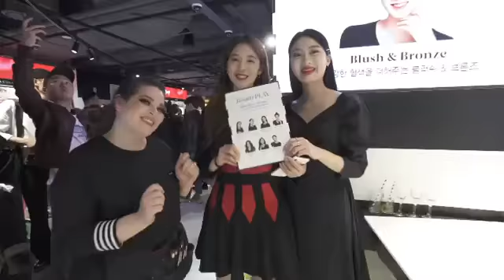코스메틱 오프닝 행사 / 스케치영상 / 제품광고 / 영상광고 / SNS광고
🔔카톡 문의